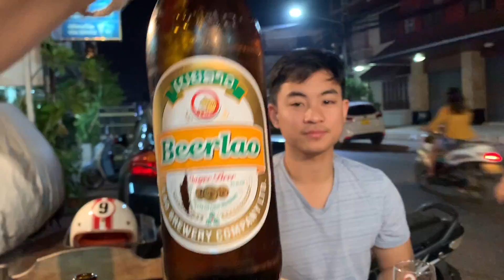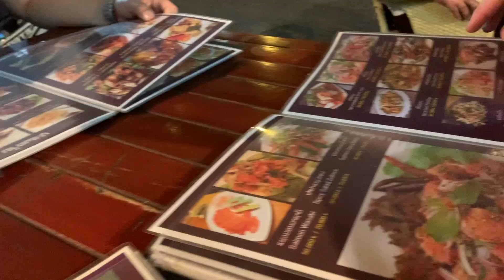🇱🇦Lao Food & Night Market Vientiane ວຽງຈັນ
It's my first time in Laos! Check out Vientiane's night market and food!